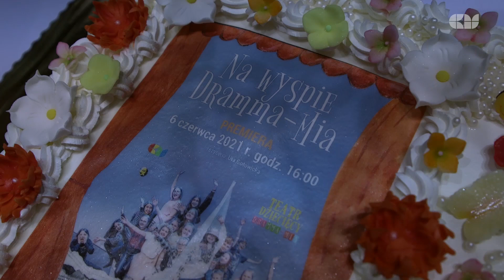Siedlecki Magazyn Kulturalny 22/2021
W najnowszym wydaniu naszego magazynu m.in. relacja z premiery przedsięwzięcia przygotowanego przez najmłodszych - "Na wyspie Dramma Mia". Ależ były emocje! Zobaczcie!